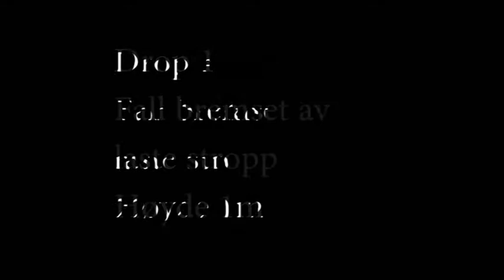Mockup droptest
En dags arbeid for å lage en Mockup til prosjektet vårt. Tenkte at vi måtte teste om den tålte påkjenningen til den reelle testen. :)